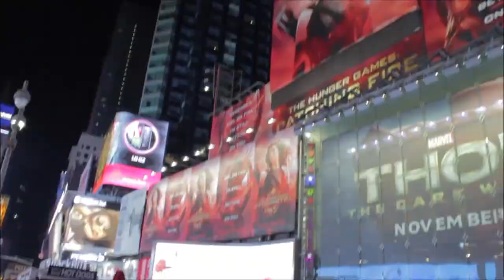Wouter de Bie - BigDataNYC 2013 - theCUBE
Wouter de Bie, Spotify, at Big Data NYC 2013 with John Furrier and Dave Vellante

"Big data is changing the landscape of the business front, and there's still a lot of technical opportunities with it, especially with open source." noted Furrier. For this segment, the conversation revolved around the data involved in music streaming.

"Talking about data, right from the beginning we knew that data was going to drive this company," said de Bie. "We knew that we would have a lot of users -- that was the goal -- and that would create a lot of data. We started thinking and talking about leveraging that data to do smarter business. We've invested a lot of time and money into building a true data infrastructure that basically everyone from our company is able to use today."

Spotify used Hadoop early

Asked to reveal more about the working process within the company, de Bie admitted that the Spotify was one of the earlier adopters of Hadoop because they knew they were going to have a lot of data.

"It all started with reporting towards record labels and license holders and, up to a certain point it was pretty simple. Then our CEO -- who is a big visionary in the industry -- said that we should leverage that data and start doing analytics. That was the next step: business intelligence, analytics -- and from there we've taken that to using data in our product: we do recommendations with the machine learning," explained de Bie.

In that respect, Hadoop was a given. "At that time, and even today, Hadoop is the platform for doing Big Data. We've evolved on that, we've upgraded our versions and now we're doing business with Hortonworks and they give us a great platform for exploring and exploiting Hadoop."